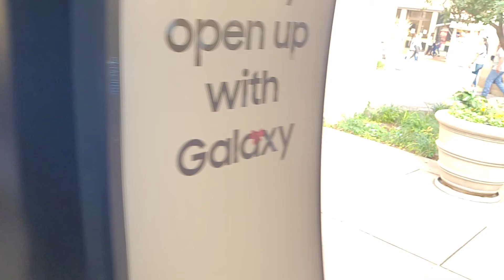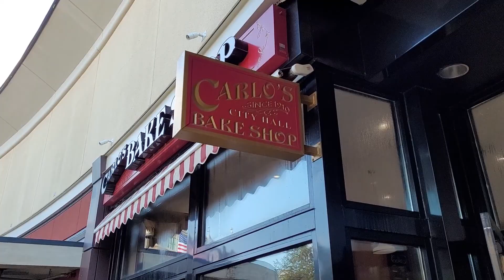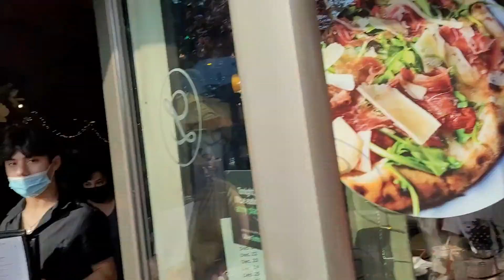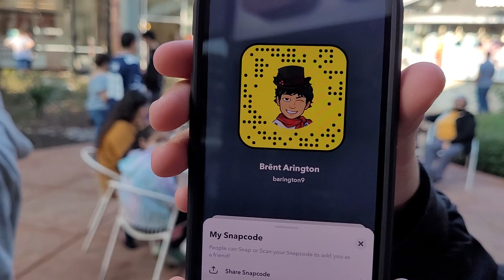ANOTHER SUNDAY FUNDAY 😛😛💯💯😁😁💦💦💣💣